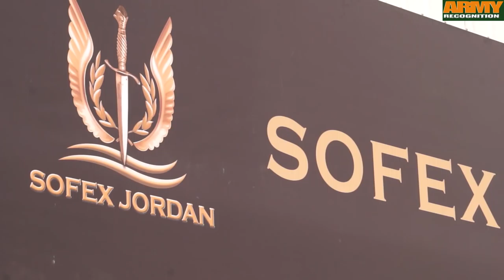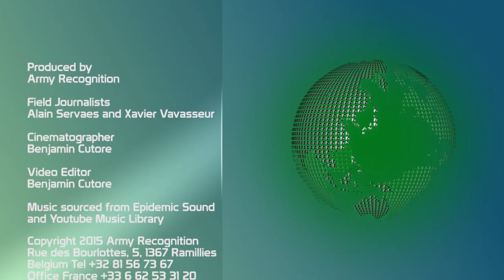SOFEX 2016 live demonstration Jordanian Special Forces Operations opening ceremony exhibition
Today, May 10, 2016, opening of SOFEX 2016, the Special Operations Forces Exhibition and Conference which takes place in Amman, Jordan from 9 to 12 May 2016. This is the only event in the Middle East where international companies from all over the world presents the latest technologies and innovations about Special Forces equipment and combat vehicles. Live demonstration Jordanian Special Forces rescue of wounded pilot.